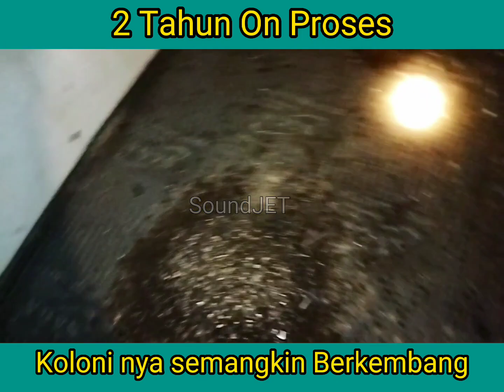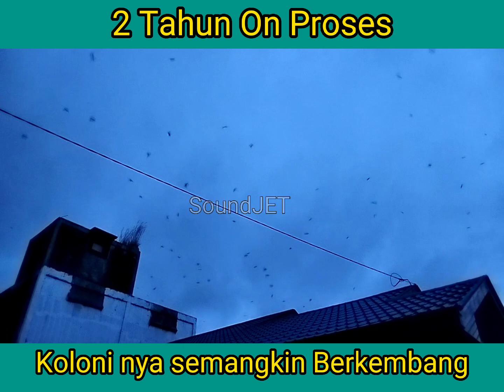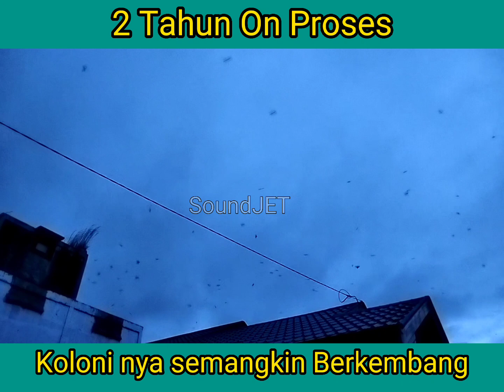Pengecekan singkat sekaligus perawatan, 2 Tahun On Proses dan Alhamdulillah sudah ada hasil